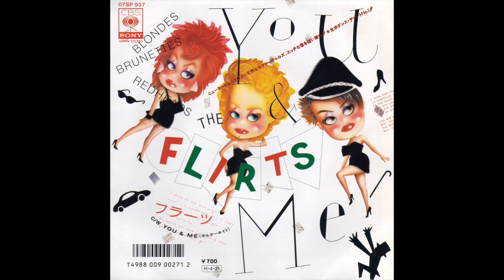The Flirts - You & Me (7" Version)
Hi-NRG (USA, 1985) Single edit. Ripped a Japan 7" vinyl.

フラーツ